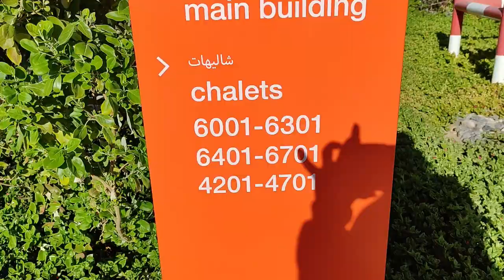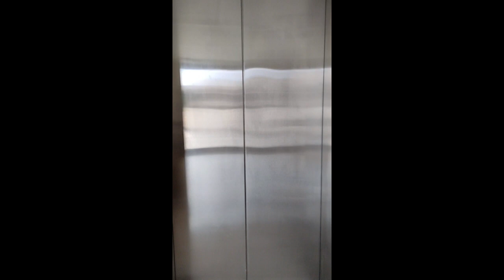"The Coolest Trip Ever" @ Dusit D2 Jabal Akhdar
This trip was planned and we managed to go up to Jabal Akhdar for our guests, my mother-in-law, and brother-in-law (Mommy Elsa and Cholo).
I hope they enjoyed our trip, and now they're back in the Philippines. It was truly a great trip as it was the most excellent place we ever visited.
We stayed at Dusit D2, and it was really a great resort hotel to stay.